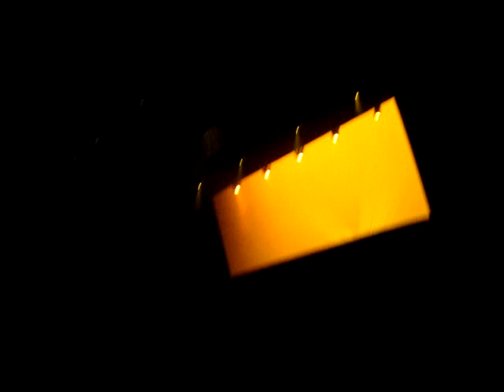Fereshta Sama Denark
Tawab arash Denmark 2008